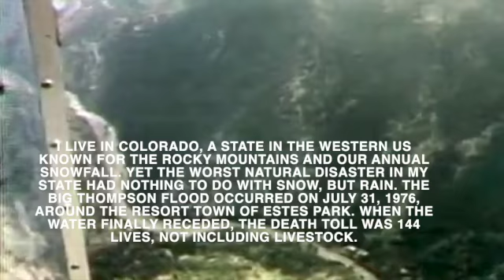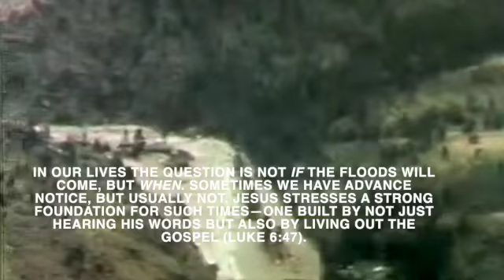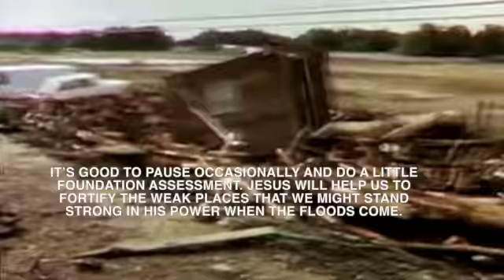WHEN THE FLOODS COME by John Blase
The one who hears my words and does not put them into practice is like a man who built a house on the ground without a foundation. Luke 6:49